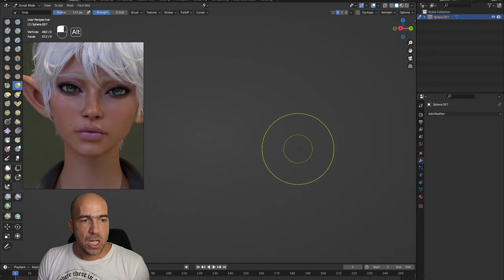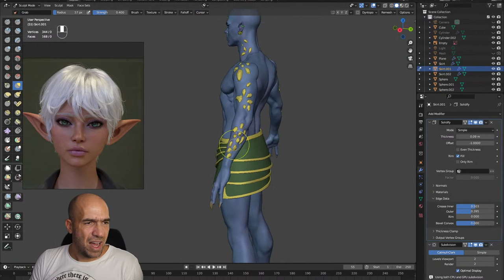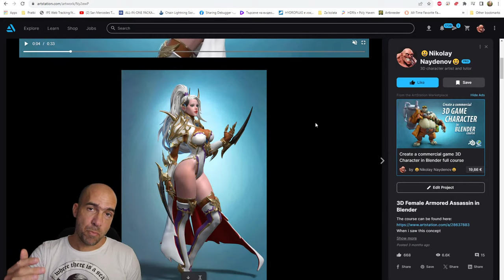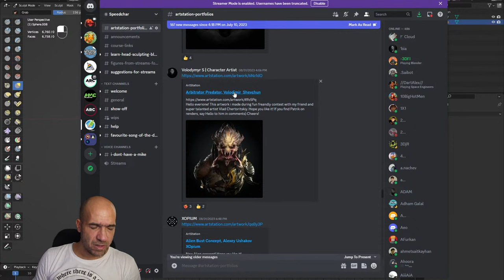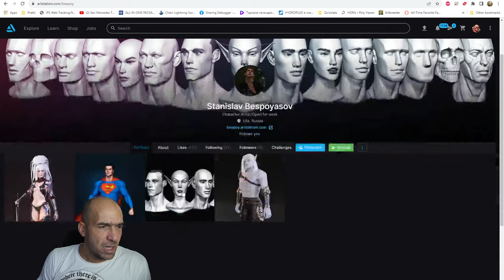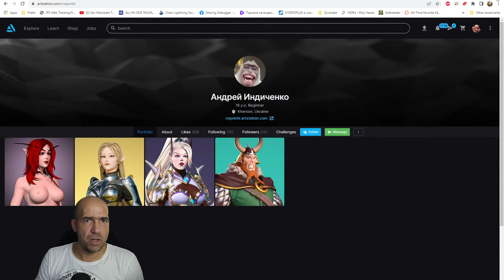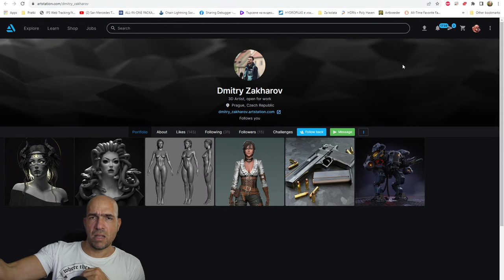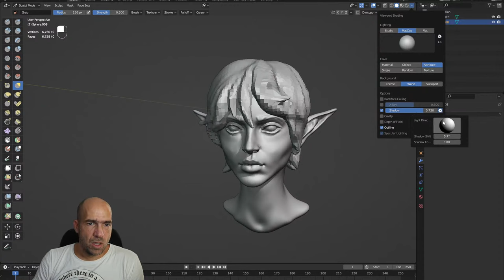Fast woman face sculpt and Artstation reviews to catch up a bit :)